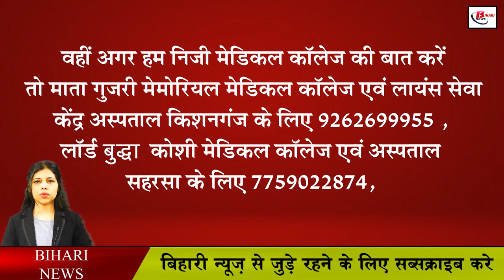वाहन चालकों के लिए अच्छी खबर, Driving License और RC रखने की जरूरत नहीं